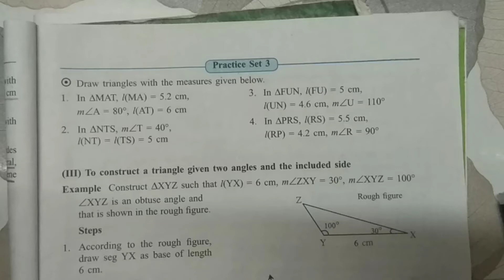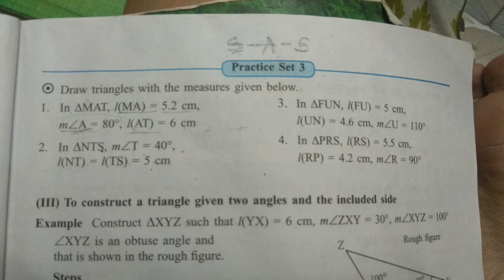7th Std Practice Set 3